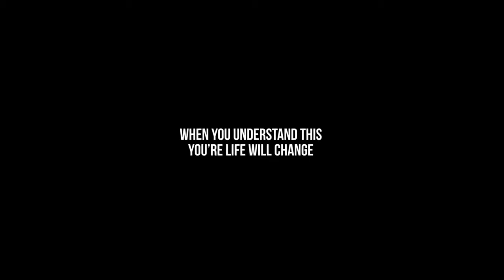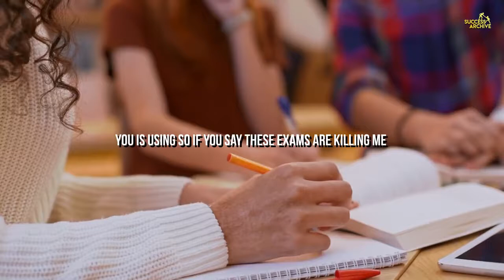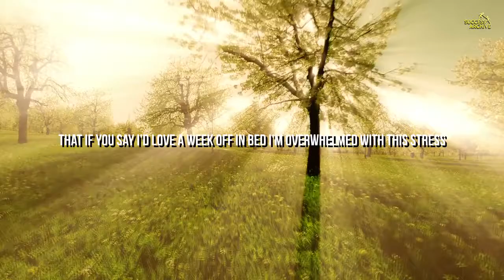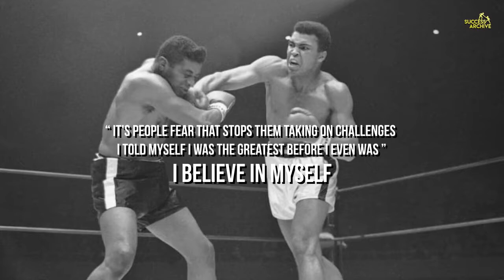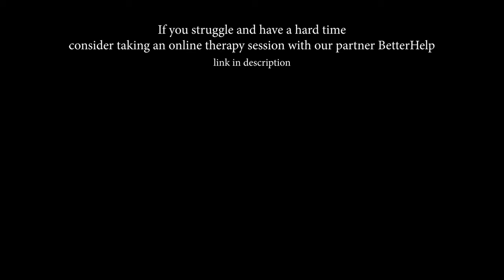Collaboration between you and your mind by Marisa Peer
Your early brain development does influence the way you look at the world, process information, and connect with others, but with sustained and consistent practice, your brain can create new neural pathways. It starts by understanding your unique brain roadmap.